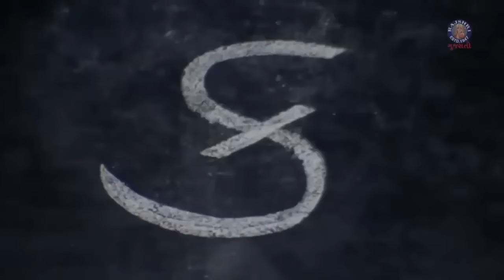રમેશ મહેતા | Ramesh Mehta Non - Stop Comedy | Gujarati Movies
જોવ હાસ્ય કલાકાર રમેશ મહેતા ના Comedy સીન @rajshrigujarati પર

Watch Superhit Comedy Scenes of Legend Ramesh Mehta from the Classic Gujarati Movies which will make you laugh uncontrollably.